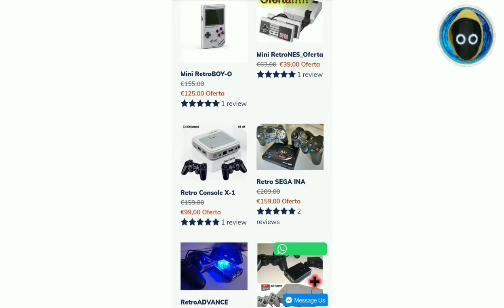STRANGER THINGS 4 | Nueva temporada | analisis 2021 😱😱✴️✴️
Esta semana hablaremos de la NUEVA TEMPORADA de strangers things y las INCOGNITAS sin resolver.
También veremos novedades en el mundo del ANIME y los VIDEOJUEGOS!

Además analizaremos la web y canal de youtube BORN TO PLAY!

LIBRERÍA LEGEND

Tienda física
Calle Río Rosas 40 02004 Albacete

RETRO GAME